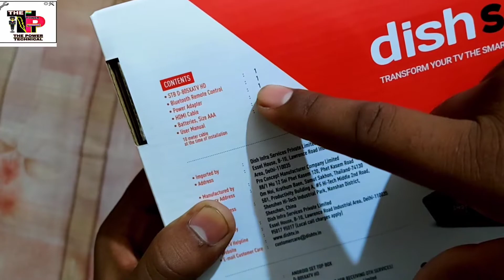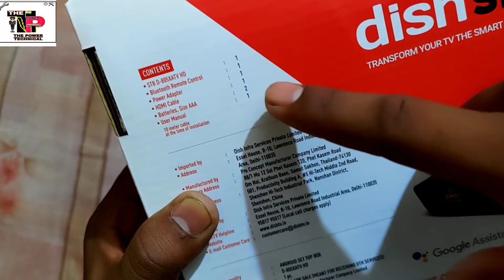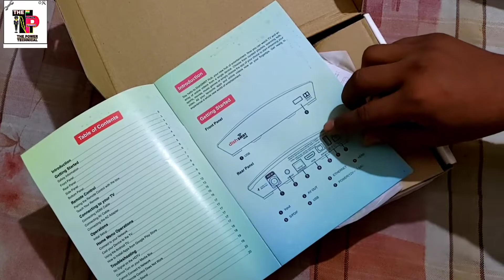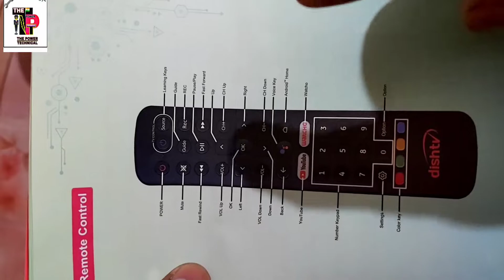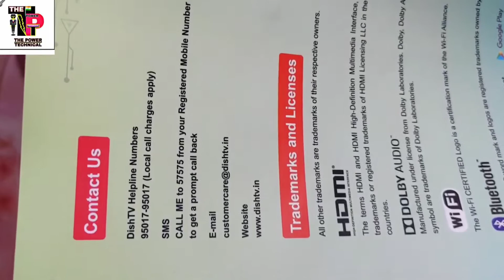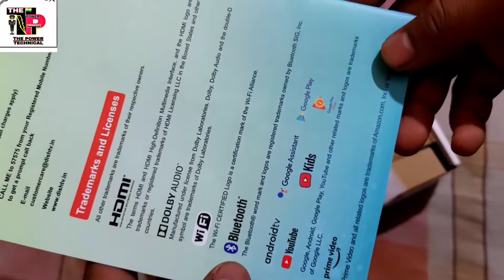Dish Tv Letest Set top Box 2022 || Dish Tv Smart Hub Unboxing || Dish tv Android Box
Welcome The power technical channel me apka Swagat hai 🙏

Aaj is video me mene apko Dish tv Android set top box Unboxing karke dikhaya hai dish tv smart Hub Upgrade ke bare me btaya hai, kon kon se box aap upgrade kr skte hai apne video mene poori details ke sath btaya hai,   mujhe ummeed  hai, Apko video Pasand i Hogi

Aap mujhe comments box me apni problem bata sakte ho me apki 100% help jaroor karunga

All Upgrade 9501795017